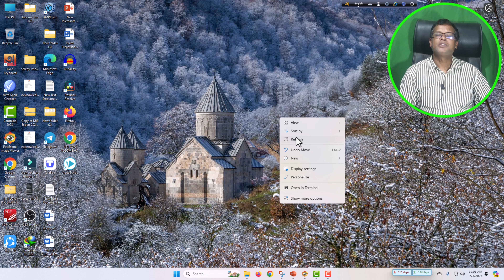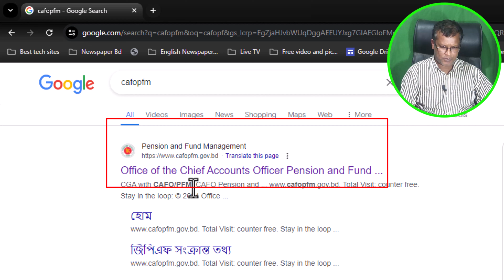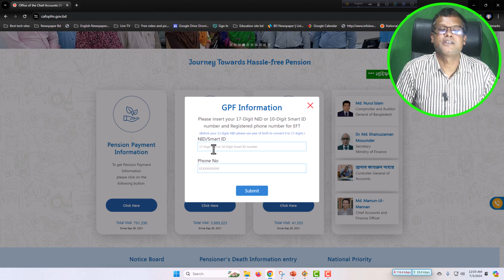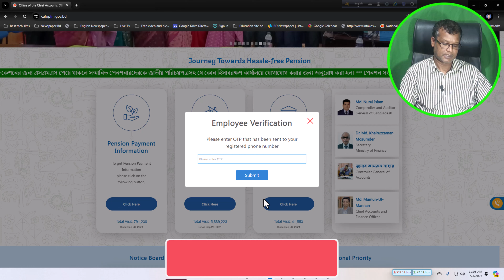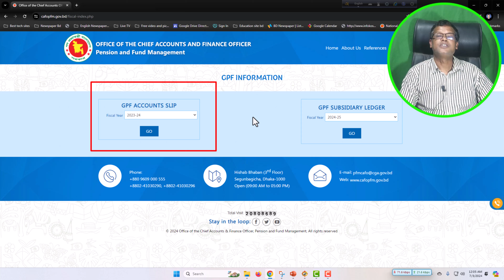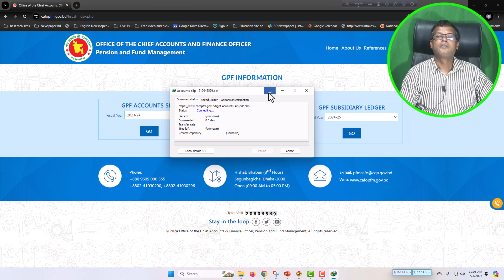How to Get the GPF Account Slip Ultimate Guide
যেভাবে GPF এর তথ্য download করবেন। How to Get the GPF Account Slip Ultimate Guide

"How to Get the GPF Account Slip: Ultimate Guide" will help you effortlessly obtain your GPF Account Slip. This step-by-step tutorial covers everything you need to know, from understanding what the GPF Account Slip is to the easiest methods to get it. Whether you are a beginner or have some experience, this guide is designed to simplify the process for you. Follow along as we break down each step, provide tips for avoiding common pitfalls, and share insider knowledge to make the entire process seamless. Don't miss out on this essential guide to managing your GPF account efficiently.

By the end of this video, you will be confident in your ability to access your GPF Account Slip with ease. We also provide answers to frequently asked questions and additional resources for further assistance. Let’s get started and demystify the process of obtaining your GPF Account Slip today!